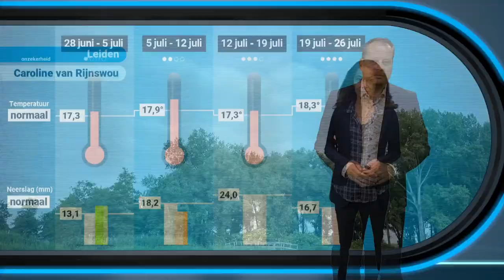Weekendweer: warmer met kans op onweer